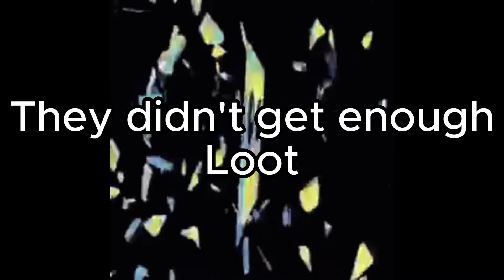We Lethal'd the Company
Editing style was heavily inspired by the @partycrashers4
(Aka @KingOfSkill @TCNick3 @Vernias @Sophist )